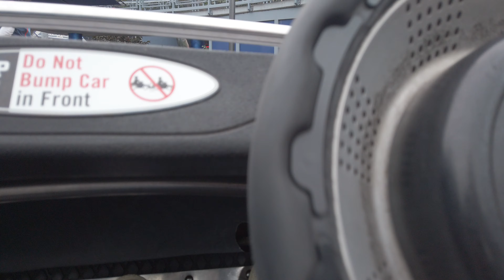Adventure in Autopia Disneyland Park filmed with DJI Osmo Pocket - Part2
Fun Driving at Autopia, Disneyland Park in Anaheim, California filmed with DJI Osmo Pocket